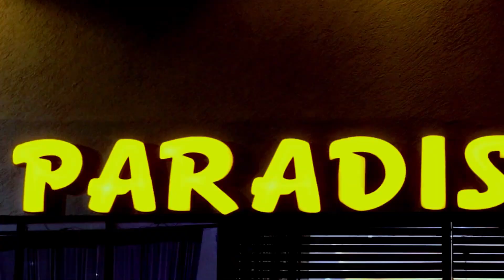CASHO BILAN HEES JEERER WEYNE